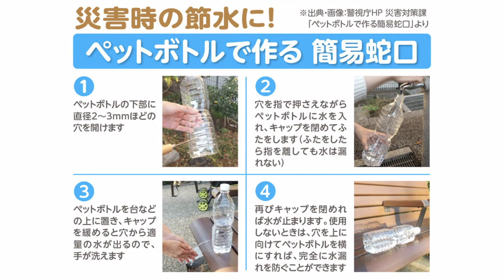災害時の節水に役立つ簡易蛇口の作り方！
熱海市伊豆山地区で発生した土砂災害により
水道施設が被害に遭い、現在伊豆山地区の一部で断水が発生しています。

そこで、飲料水にも生活用水にも貴重な水の節約に有効なのが、ペットボトルで作る簡易蛇口です。

簡単にできる節水対策なので、ぜひ試してみてください。